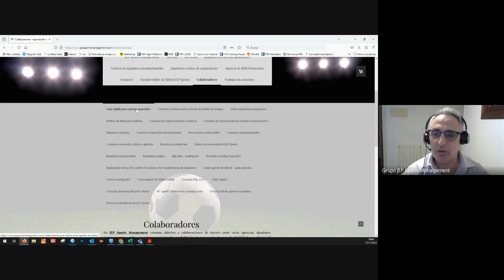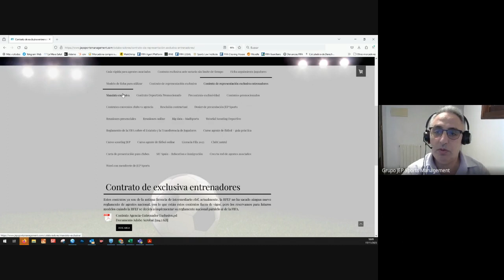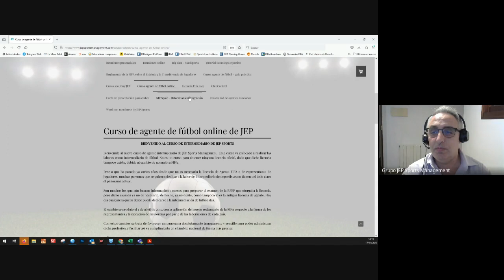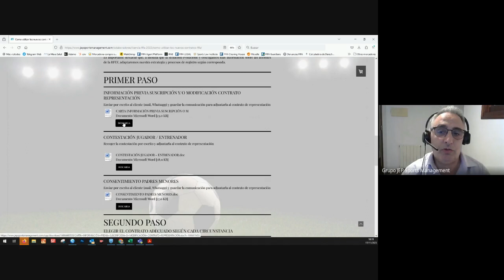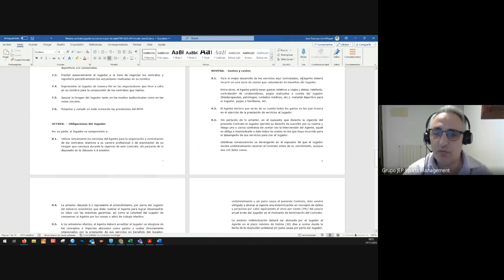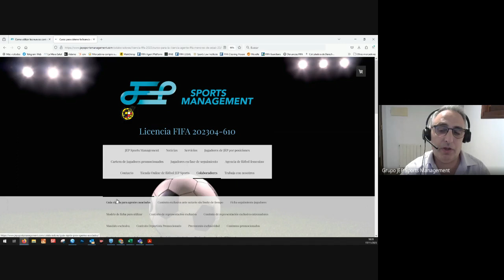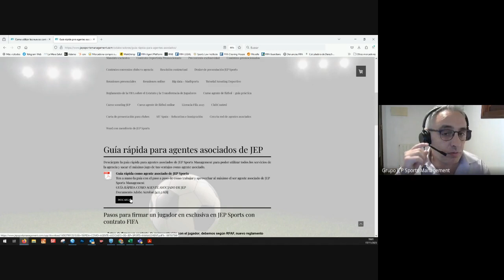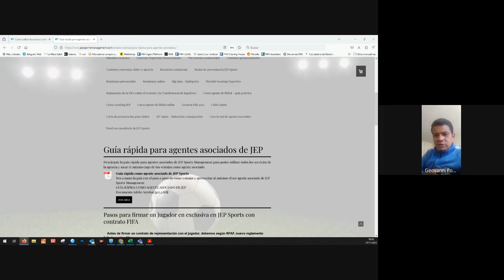Reunión online noviembre 2023 | JEP Sports Management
Reunión online noviembre 2023 de JEP Sports Management

CONTACTO